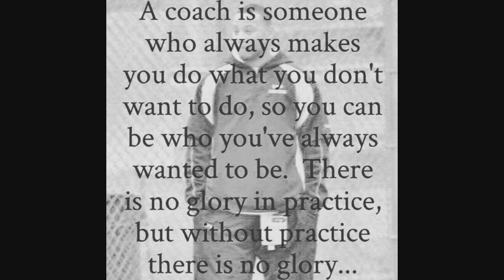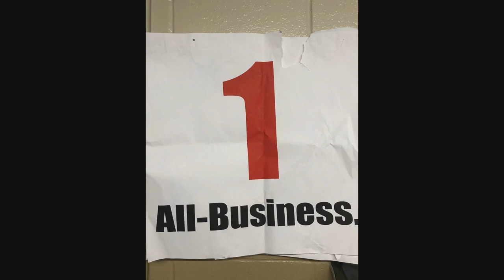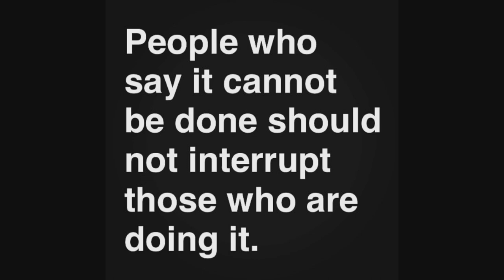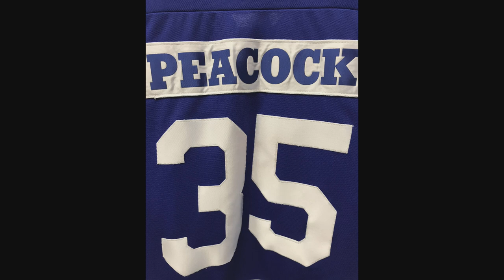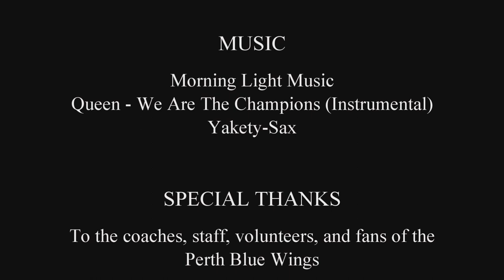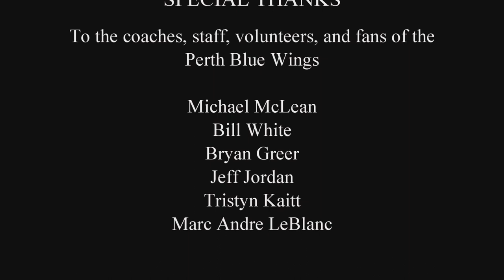PERTH BLUE WINGS CHAMPIONSHIP YEAR END VIDEO (2018/19) [Warrior Video]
We did it! The Perth Blue Wings Junior 'B' Hockey Club has won this seasons Barkley Cup Championship! Compiled, edited, and produced by Warrior Video, see what captain Mack Miller had to say on this year's remarkable triumph against the regular season champions Ottawa Junior Canadians, as well as the graduating player's parting words. With videos and photos from all during the regular season and playoffs, as well as personal notes from the players, this is THE video you'll want to watch. Thank you to all the volunteers and fans for helping make this season the best yet! Now, let's see the wrap up of this years season! GO BLUE WINGS GO!